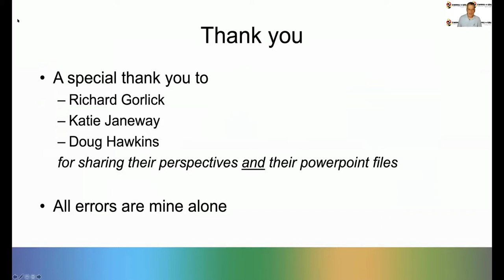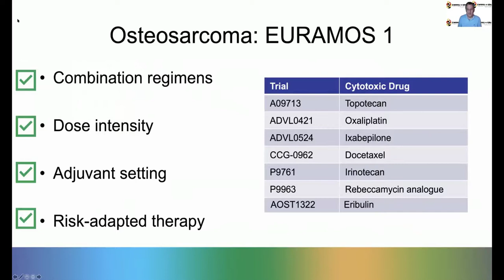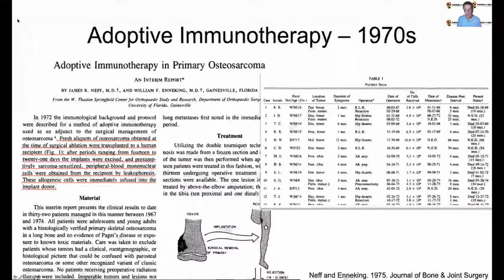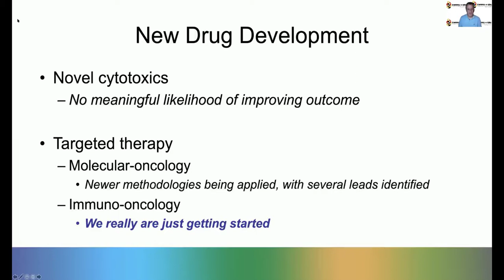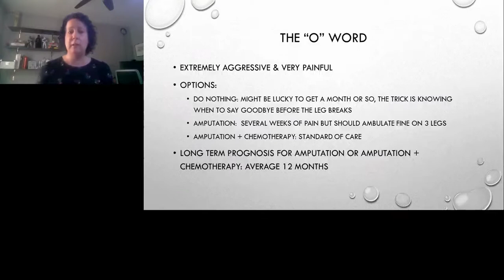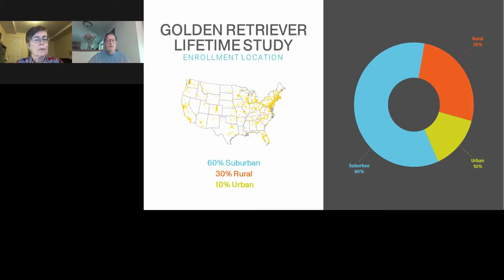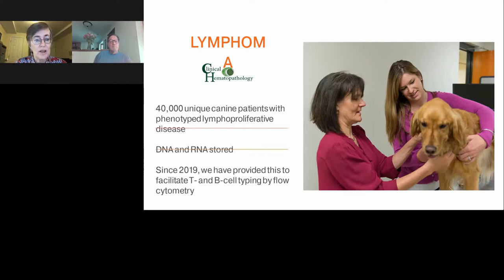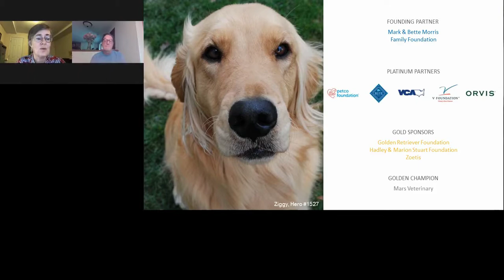Opening Remarks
Presented By: Ryan Roberts, MD, PhD

Speaker Biography: Assistant Prof, Pediatric Hematology/Oncology/BMT, Nationwide Children's Hospital Principal Investigator, Center for Childhood Cancer, Nationwide Children's Hospital The Ohio State University

Webinar: Opening Remarks